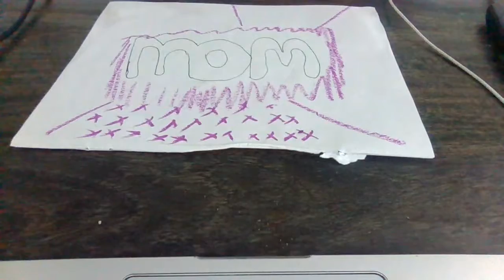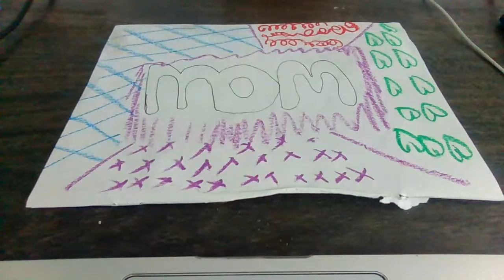What is graffiti art | Easy Activity Idea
perfact mothers day gift and very pretty that all ages can do.